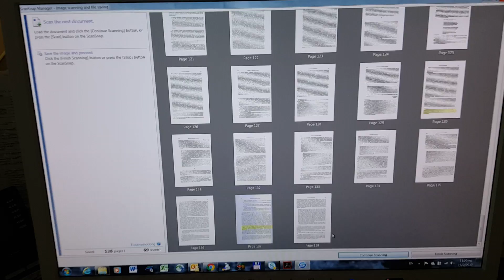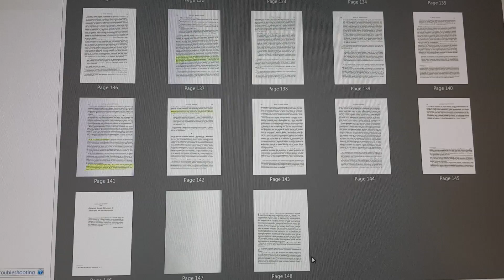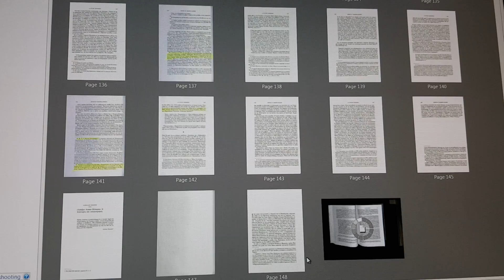Book Adaptor - Apollo by Digital Partner / Digitize more than 1000 pages per day!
New Version available ! Compatible with CZUR ET24 and ET25!
much more productive and easy to use!
Presentation of new Book Adaptor Apollo II @

With the Fujitsu ScanSnap SV600 and Book Adaptor _ Apollo, you can easily process more than 1000 pages per day / more than 100 books per month

Enhanced Book Scanning Workflow with Book Adaptor

1. Scan
 User places book within the Book Adaptor
  Manually adjust book adaptor’s plates offering no  limitation on book spine height and preserving books from accidental damages by user
 Toughened multi-layer and antiglare glass automatically stretches book surface eliminating curving
 Fujitsu ScanSnap SV600 included SW may trigger scanning via one button Scan or Page Turning Detection or Time Mode (Set a fixed time interval and SV600 scans in real time with you)
 Scanning Process is speeded up more than 30%

2. Book Correction
 After book scanning, user has to do book correction as a first step of post scanning processing
 Book correction (cropping and de-skewing) require extremely limited user intervention since book surface is already flattened and aligned by book adaptor
 Book Correction Process is speeded up more than 80%

3. Point Retouch
 Point Retouch Process in no longer needed since captured images is clear of fingertips

4. Digital Copy Creation
 User defines file name / file type
 Most common is Searchable PDF
 Included SW, ABBYY FineReader for ScanSnap, creates Searchable PDF (able to recognize Multilanguage text).